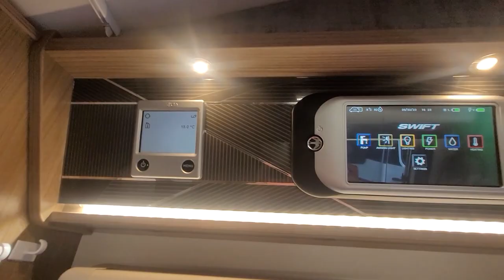2020 Swift Kon-Tiki Sport 596 - South Hereford Motor Caravan Centre Ltd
2020 Swift Kon-Tiki Sport 596 - Video Tour

0:00 Exterior Overview
1:38 Interior Overview
2:09 Double Dinette
2:11 Drop Down Bed
2:17 Kitchen
2:37 Bathroom
2:51 Rear Lounge
3:17 Control Panel